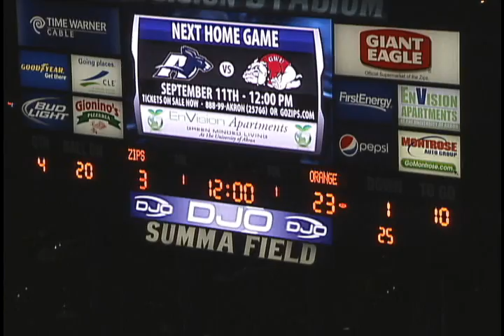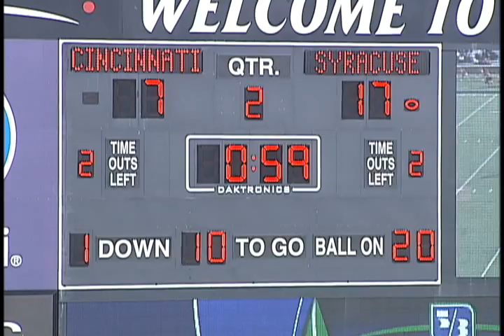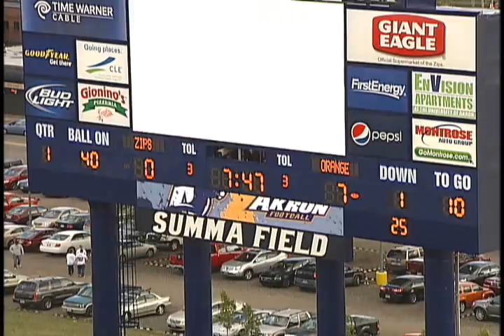TE Jose Cruz #85: Senior Highlight Film- Blocking II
Syracuse University TE Jose Cruz. senior highlight film: Blocking